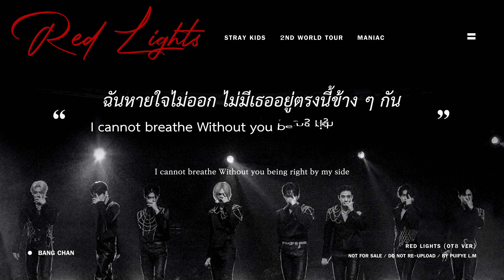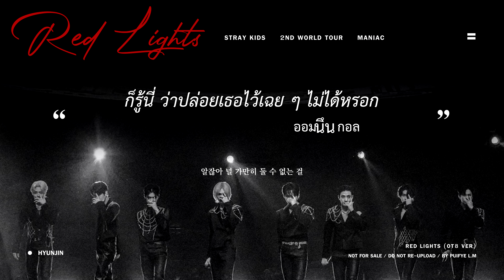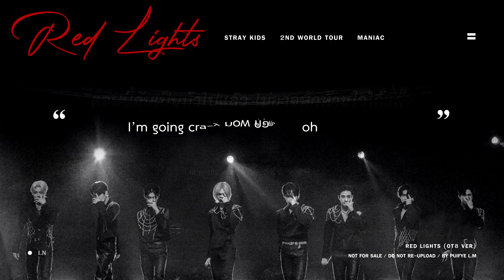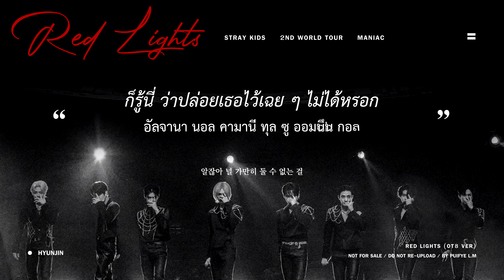THAISUB | Stray Kids "강박 (Red Lights)" | OT8 ver. (2nd World Tour "MANIAC")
หากผิดพลาดอะไรต้องขออภัยด้วยนะคะ :)

song: 강박 (Red Lights)
artist: Stray Kids
note: ot8 ver. (Stray Kids 2nd World Tour MANIAC)

ไม่ใช่ official audio นะคะ เป็นเพียง audio ที่แฟนคลับปรับแต่งขึ้นจากคอนเสิร์ต Stray Kids 2nd World Your MANIAC เท่านั้น //ทางเราก็ได้แต่คาดหวังให้สตค.ปล่อยแบบออฟฟิเชียลให้ฟังจริงๆ TT สาธุ 555555

by puifye l.m